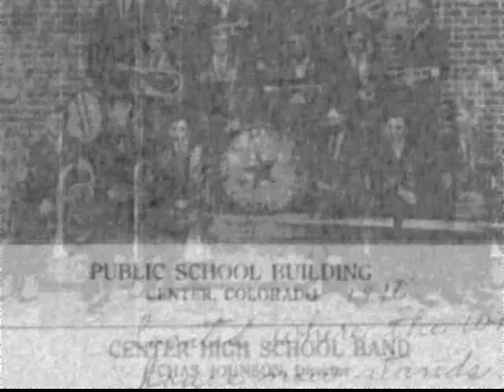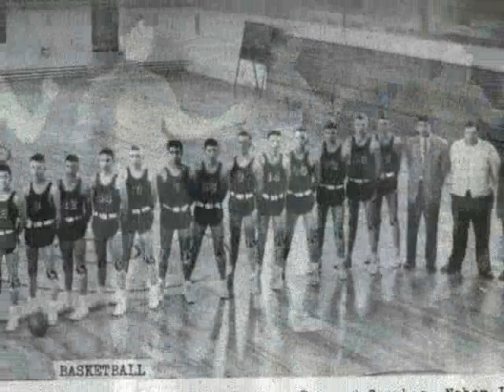Ninety Three Years of Center Schools by George Welsh.wmv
Take a trip through the history of the Center Consolidated School District by viewing this photo story.